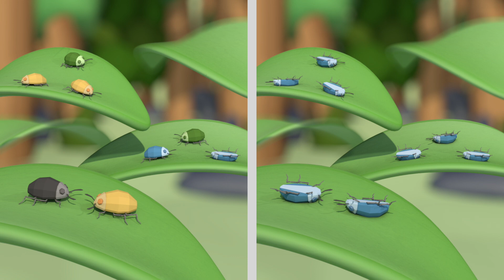What is biodiversity? The New Zealand edition.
It's a term that gets used a lot these days, but what does it actually mean? 'Biodiversity' can be talking about the number of species in an area (or habitat), or the genetic variation within one species.

In New Zealand, when people say 'biodiversity' they're normally talking about native species, because those are the species that evolved in our environment and therefore have the most positive effects. On the other hand, species that were introduced to our islands can easily have negative effects on indigenous biodiversity, such as rats predating native birds. Click play to find out more . . .